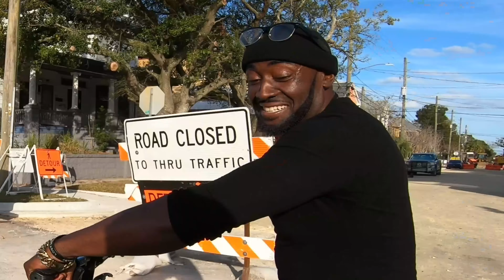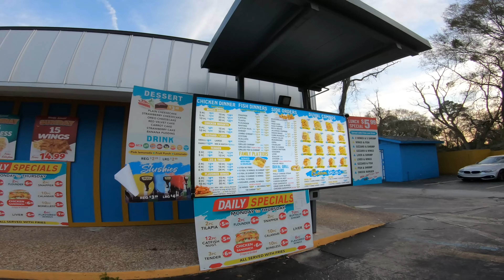Rode Deep Into Gang Zone's In Jacksonville...THEN THIS HAPPENED!!! On My Razor Mx500/Ebike